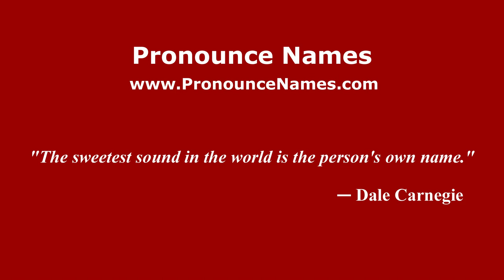How to pronounce Nanstallon (English/UK) - PronounceNames.com